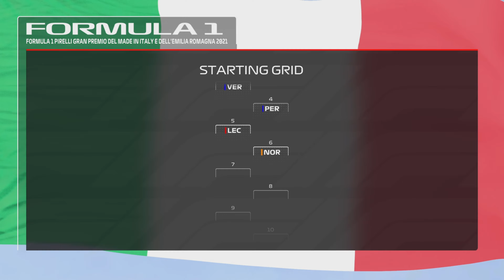F1 2021 My Team Career mode Emilia Romagna Grand Prix Race 2/16